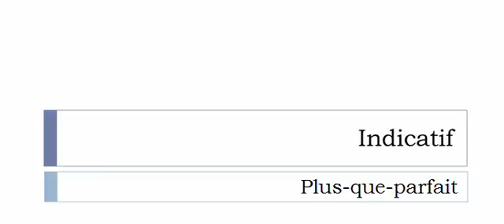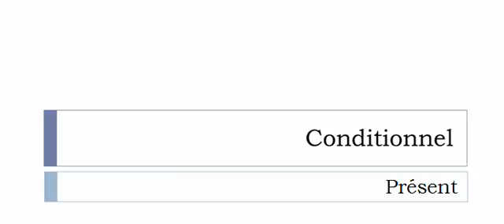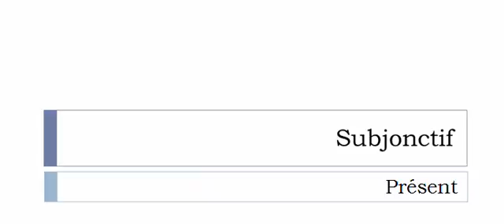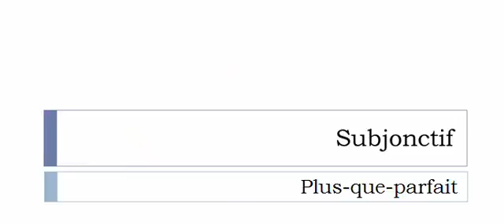الفعل الفرنسية = Baqueter